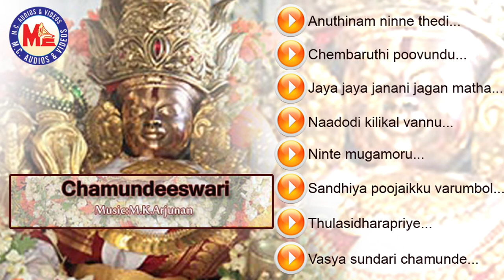ചാമുണ്ഡേശ്വരി | CHAMUNDESWARI | Hindu Devotional Songs Malayalam | Devi Songs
CHAMUNDESWARI
Hindu Devotional Songs Malayalam
Devi Songs
MCAudiosIndia
LYRICS : C.K.Sasi
SINGER : Prameela , Ravisankar , P. Jayachandran , Shyama

CONTENTS
01 : Akhilaandeswari.
02 : Elambrakkottenna Graamam.
03 : Madavoorin Chaithanyamaai.
04 : Malayaalamonnile.
05 : Neeyoru Varamarul Devi.
06 : Njaanente Manassil.
07 : Palapala Kaalamaai.
08 : Sambhuvinte Nettithannil.